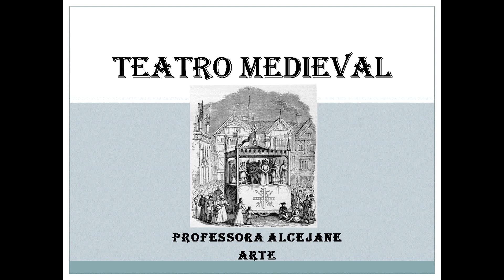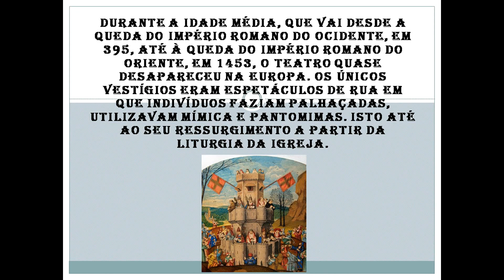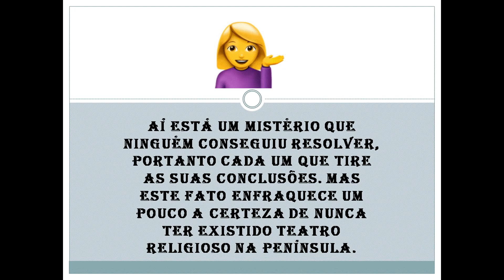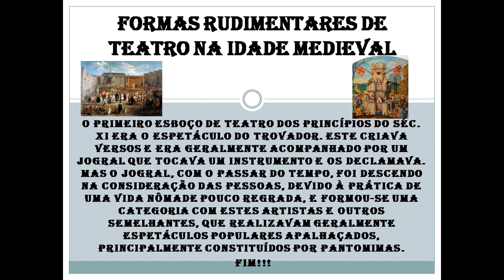TEATRO MEDIEVAL - Resumo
Durante a Idade Média, que vai desde a queda do Império Romano do Ocidente, em 395, até à queda do Império Romano do Oriente, em 1453, o teatro quase desapareceu na Europa. Os únicos vestígios eram espetáculos de rua em que indivíduos faziam palhaçadas, utilizavam mímica e pantomimas. Isto até ao seu ressurgimento a partir da liturgia da Igreja.